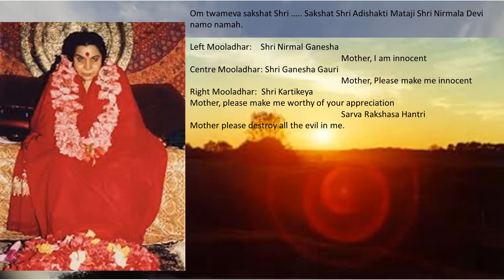Surrender is the Mantra for Right Side(overcome Greed)- Morning Meditation